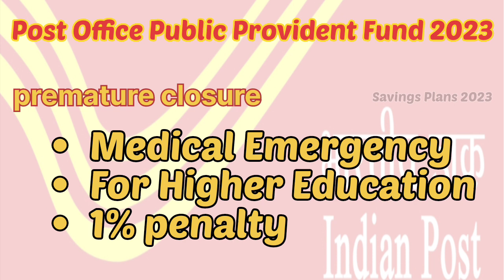post office Public Provident Fund full Details | How to invest in ppf | PPF in tamil|New update 2023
savings plans 2023,

This video explains about how to invest in ppf and tips to get more interest,

Post Office Saving Schemes ,Post Office All one place  , Post Office All Saving Schemes in Tamil

post office fixed deposit scheme,
post office mis interest rate,

Post Office Schemes in Tamil, Latest Post Office Schemes Interest Rates in 2023,
post office mis latest interest rate,

current account
Savings account